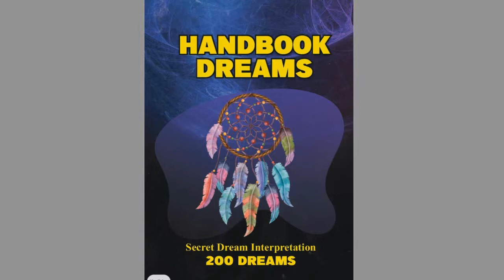what does it mean to dream of a macaw ?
To dream of a macaw means that there are individuals close to you acting in bad faith toward you. It symbolizes a fraudulent animal that likes to talk behind your back. It represents people who do not like your success and will try to get in the way of your happiness. Be aware of those who walk around you.

Help the Mamba Dream channel by purchasing our manual of dream interpretations. Your help is very important.

macaw ..
meaning,dream about
macaw ..around me,dream about
macaw ..
Bridge,
macaw .. dreams,
v.dreaming,
macaw .. dream meaning, beardream meaning in tâmil
macaw .. chasing dream,dream of
macaw ..  chasing you, bearttack in dream meaning,
macaw .. attack in dream hindu,frogttack in dream islam,
macaw ,
macaw .,  busdream,dream interpretation